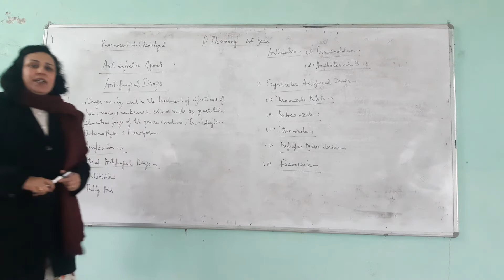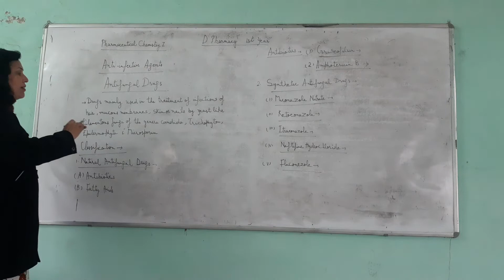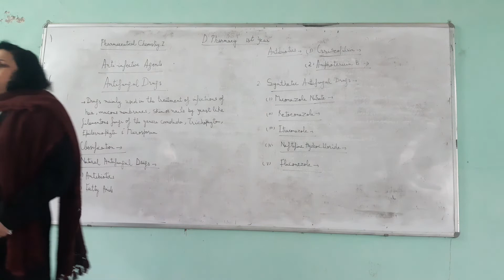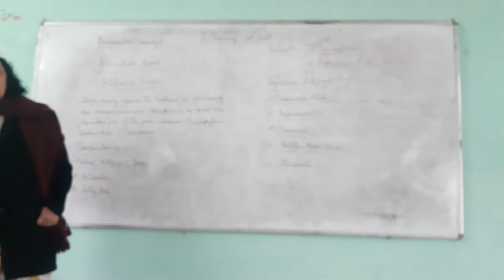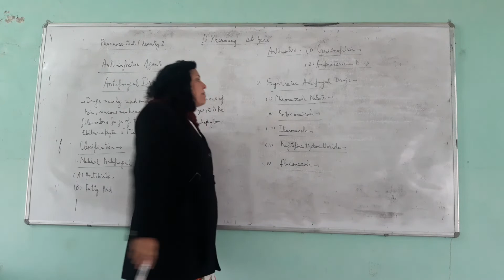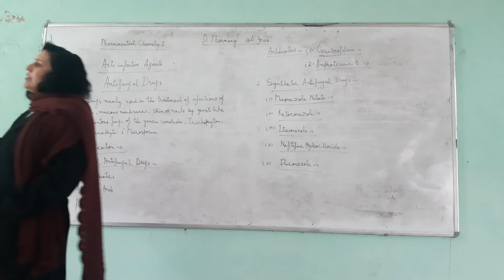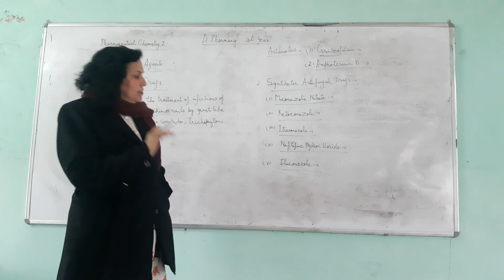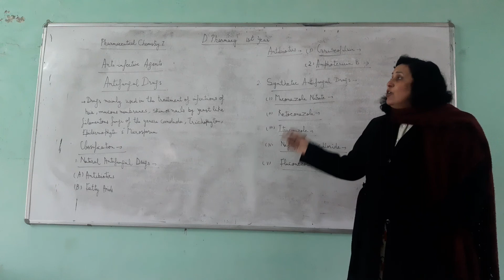Pharmachemistry I Anti Fungal Agents